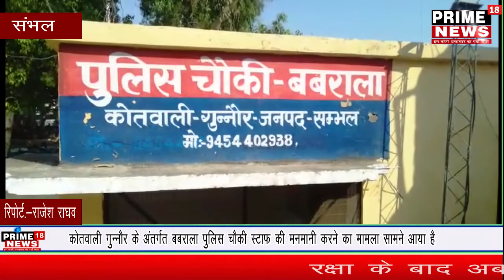बबराला पुलिस की मनमानी, पीड़ित का ही कर दिया चालान-prime18news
बबराला पुलिस की मनमानी, पीड़ित का ही कर दिया चालान ।